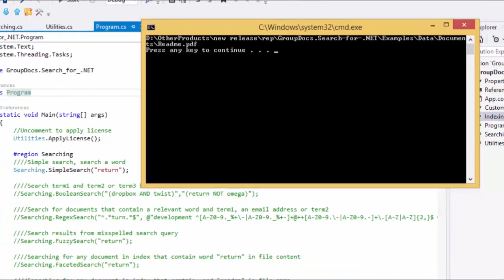Basic Video Tutorial 2 Simple Search